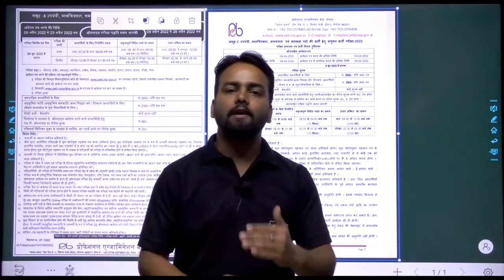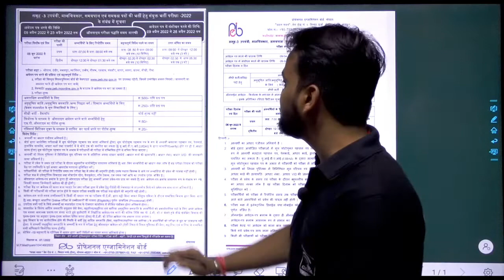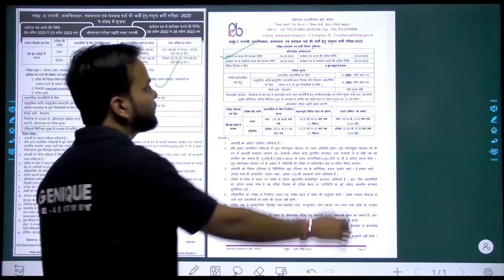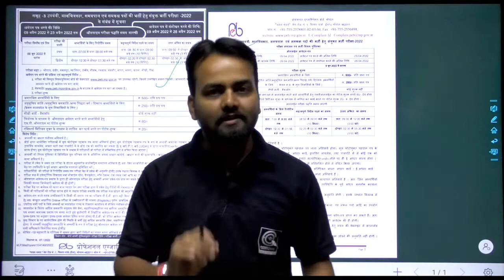VYAPAM Vacancy 2022 | Sub Engineer Recruitment | MP Govt. Jobs 🔥🔥 ✌🏻 ✌🏻